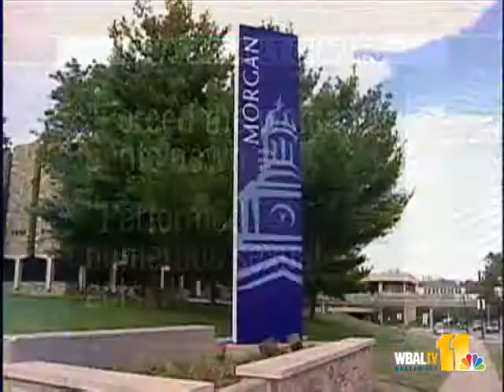4 Charged With Sexual Assault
Two current and two former Morgan State University students are among those charged with sexually assaulting a woman in northeast Baltimore.